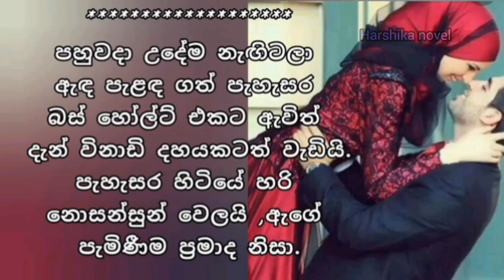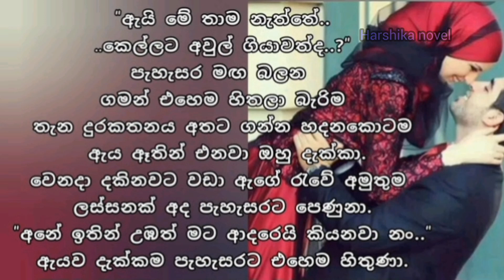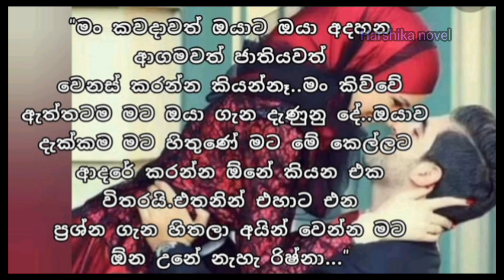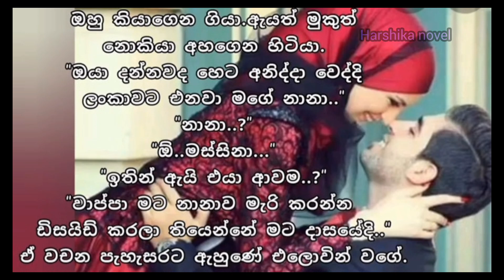novel drama | 12 episode | නුඹ langa nathi da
මෙහි අැතුළත් කතාව කිසිවෙකුට අපහාස කිරීමේ අරමුණෙන් හෝ සහය දැක්වීමේ අරමුණින් ලියවූවක් නොවන බවත් හුදෙක් ඔබේ රසවින්දනය පිණිසම ලියවූ කතාවක් බවත් කරැණාවෙන් සලකන්න.

 මෙම වීඩියෝවෙහි ඇතුළත් ඡායාරූප අන්තර්ජාලයෙන් උපුටා ගන්නා ලද ඡායාරූප බව කරුණාවෙන් සලකන්න.

එසේම සමාජයට ආදර්ශයක් සැපයීම හා සමාජය තුළ යහපත් වටපිටාවක් ගොඩ නැගිමේ
අරමුණෙන්  ලියා ඇත.

Please note that the story included here is not written with the intention of insulting or supporting anyone, it is simply a story written for your enjoyment.

Please note that the photos included in this video are taken from the internet

Also, providing an example to the society and building a good environment in the society
 Written on purpose.